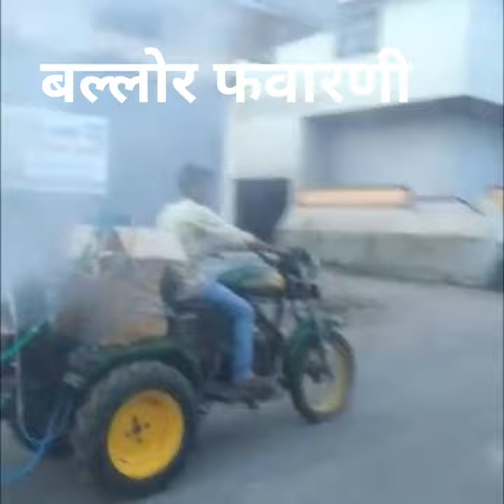Agroone little champ bullet tractor mini tractor rotavetor SANEDO mansurbhai tractors nilanga india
mansurbhai tractor bidar road nilanga available in maharashtra the best tractor jugad .mini riatavetar tractor